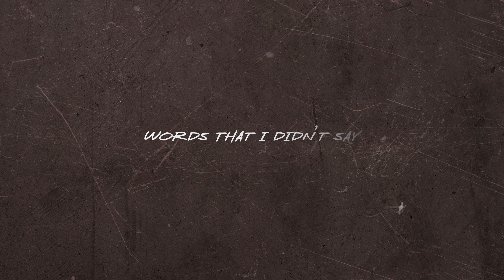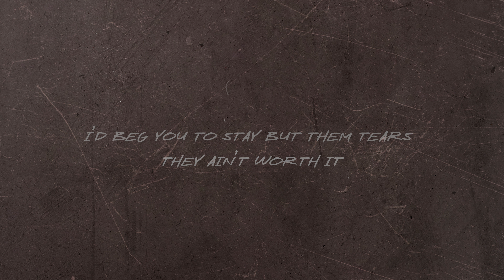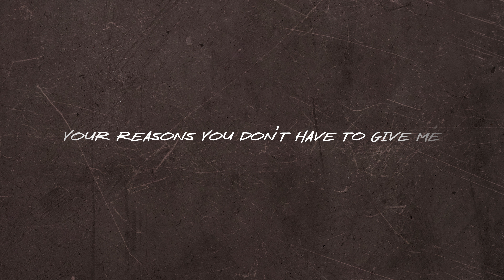Connor McCutcheon - Justified (Lyric Video)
Connor McCutcheon's single "Justified" is OUT NOW!